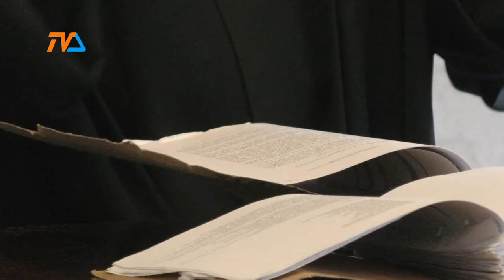Proces hotelarza ruszył |TVSUWAŁKI